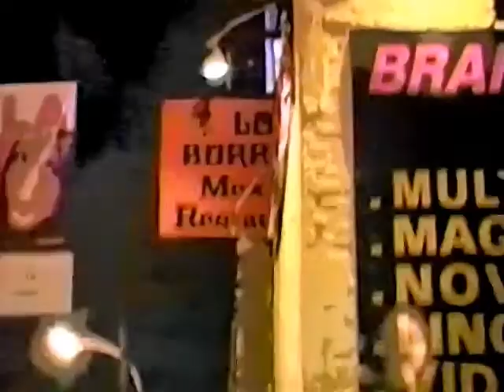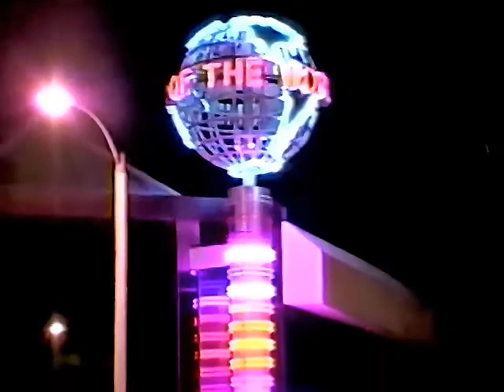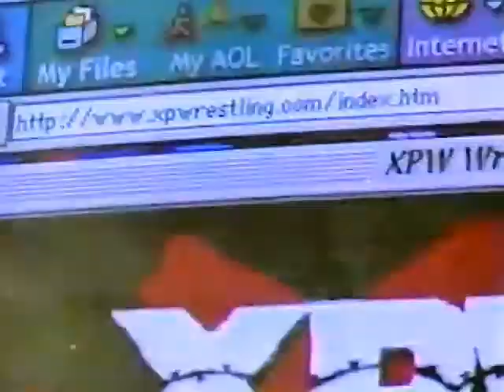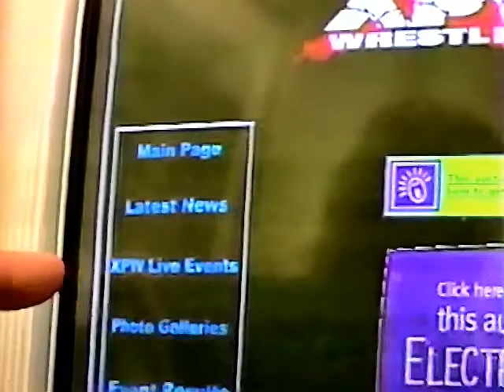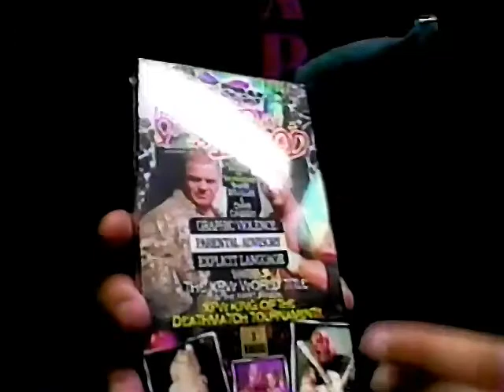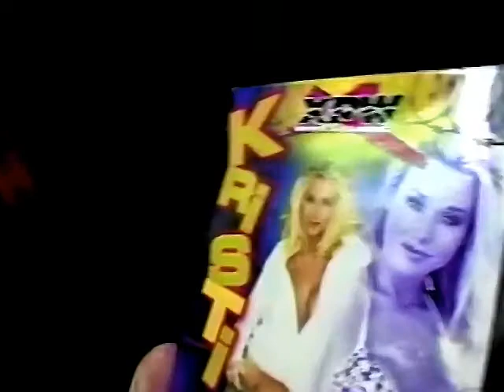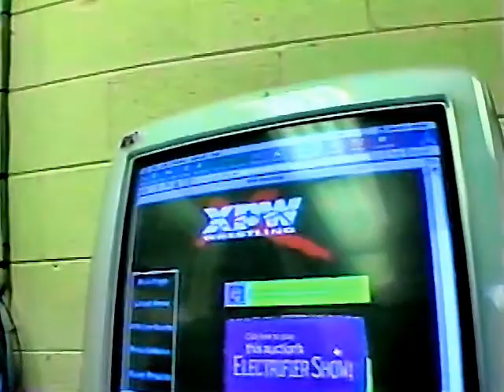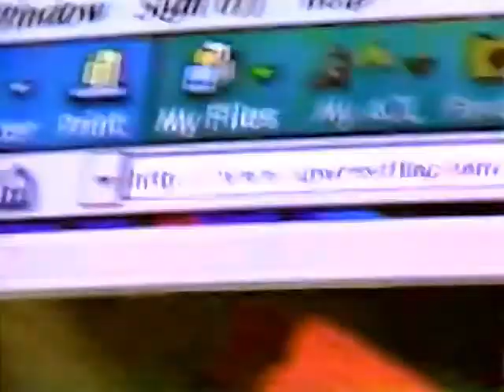XPW TV #24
Rob Black and Josh Lazie Split Power
Rob Black announcements
Webb takes a ride with Lou Cypher
Homeless Jimmy Vs Axl Rotten Hollywood Palace
The Gigolo Hits Hollywood
Supreme attacks Kaos at home